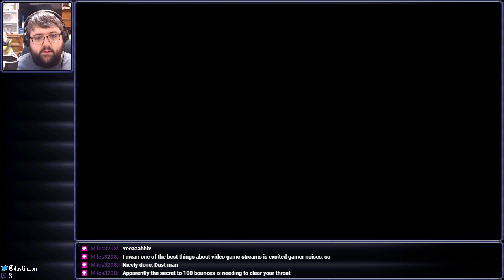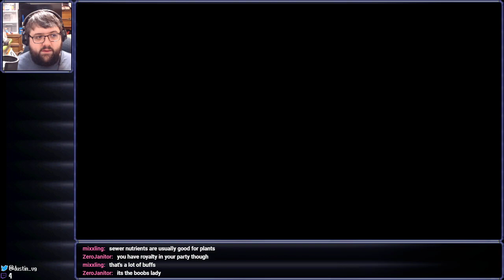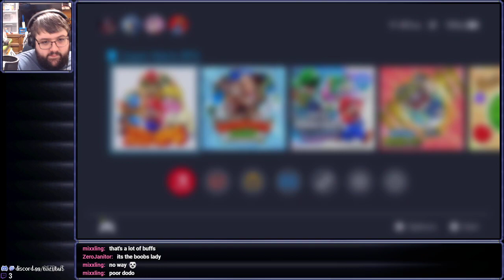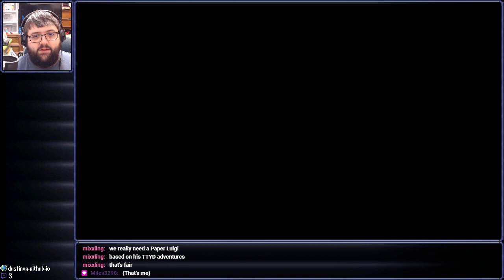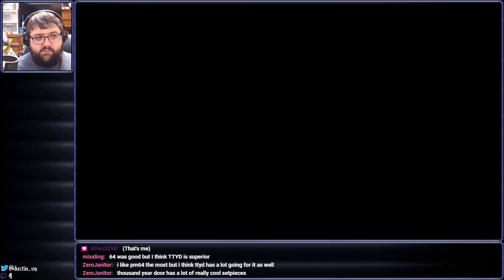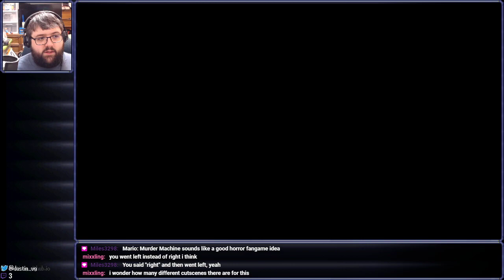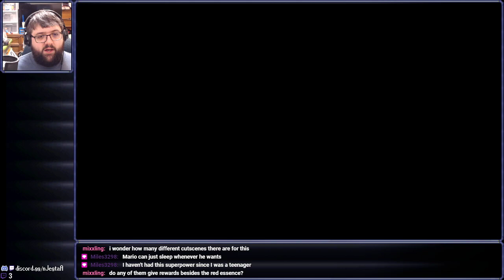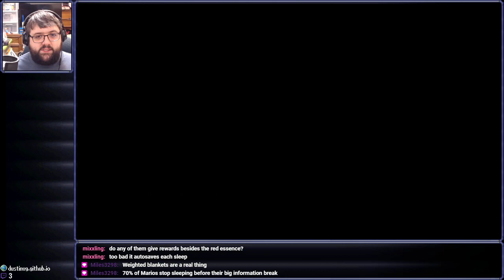THE TOP 100 - Super Mario RPG (Switch) - 5